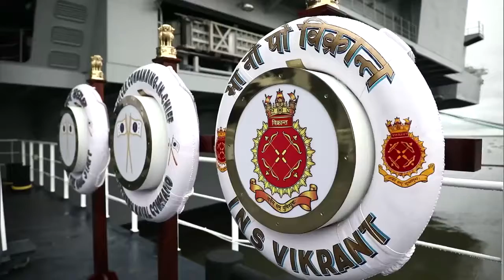विक्रांत विशाल है, विराट है, विहंगम है।विक्रांत विशिष्ट है, विक्रांत विशेष भी है।विक्रांत 21वीं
विक्रांत विशाल है, विराट है, विहंगम है।
विक्रांत विशिष्ट है, विक्रांत विशेष भी है।

विक्रांत 21वीं के भारत के परिश्रम, प्रतिभा, प्रभाव और प्रतिबद्धता का प्रमाण है।

A historic day for India!

Words will not be able to describe the feeling of pride when I was on board INS Vikrant yesterday